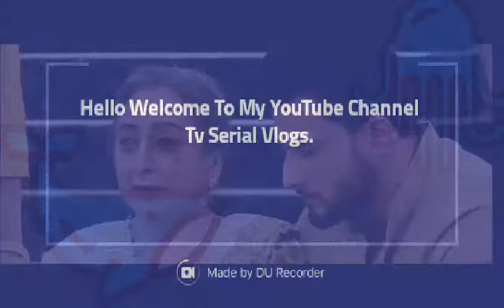Upcoming Twist On Ishqbaaz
In this video, I am showing upcoming twist on serial Ishqbaaz.